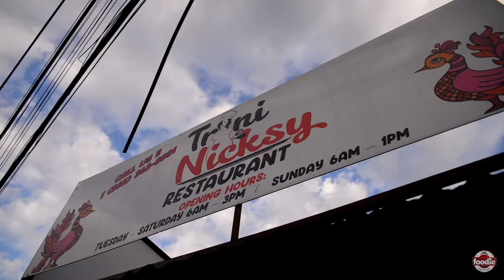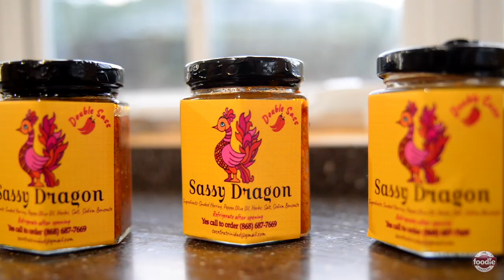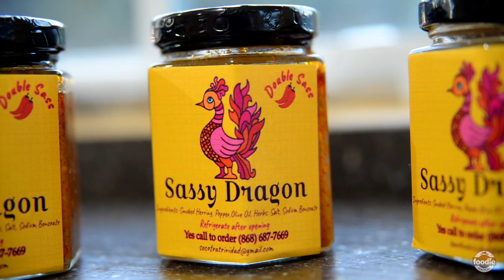Deep-fried CRAB & DUMPLINGS from Trini Nicksy in Maracas, St. Joseph 🇹🇹 Foodie Finds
Deep-fried Crab & Dumplings? That's just one of the many unique scrumptious dishes Jadee tasted by Trini Nicksy Restaurant in Maracas, St. Joseph, Trinidad & Tobago 🇹🇹